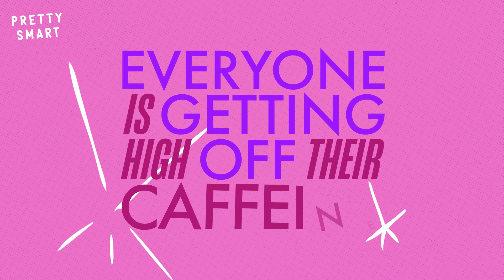What Is Caffeine And Is It Good or BAD For You? ☕️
Did you know the caffeine is actually a psychoactive DRUG? ☕️

Some people are completely HOOKED on coffee and the stimulant in it known as caffeine. This beverage supposedly also has many virtues: some say it boosts your intelligence, is good for the heart and even helps you stay slim.  HOWEVER, researchers have proven it can cause anxiety and has negative effects on the central nervous system, by interfering with mineral absorption and triggering severe headaches for some people.

So what exactly is caffeine? Is it good or bad for you? We tried to break it down for you in this video!

Become a Beauty Hack Expert!